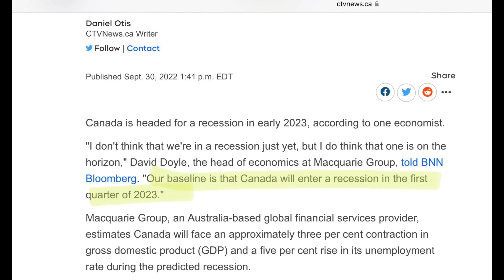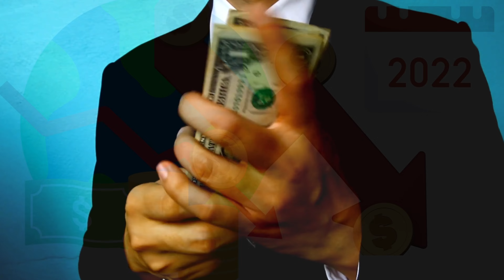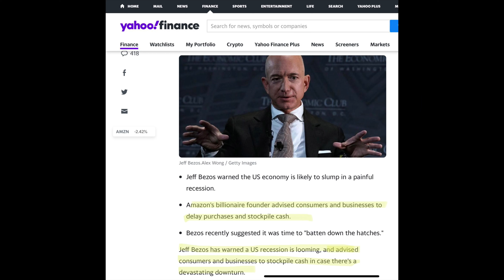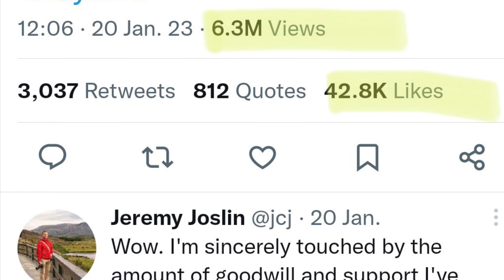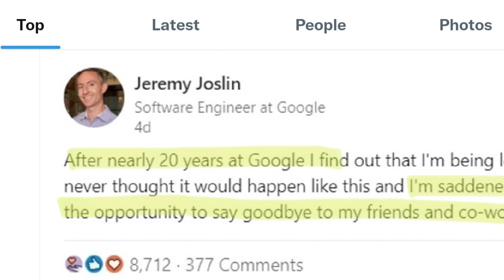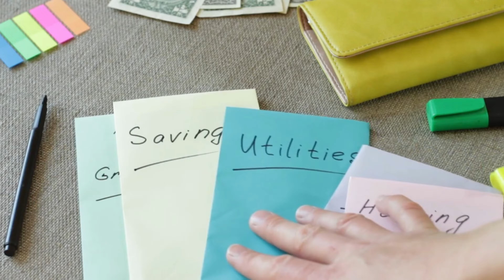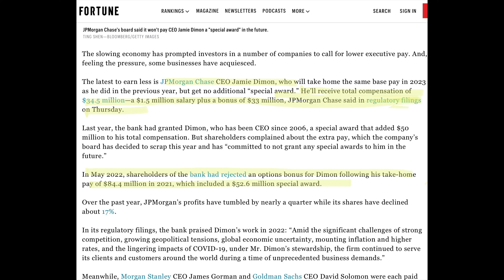The Ugly Pink Slip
What factors are leading to the tech lay offs. Major IT giants have laid off thousands of employees. Google, Meta, Zoom, Spotify, IBM ... are some of the big names. The retail mammoth Amazon has laid off a lot of their workforce. Once a thriving tech world is now in the grip of recession? So how are laid off employees dealing with their new reality. The 360-degree overview of the 'not-so-great' lay-offs.